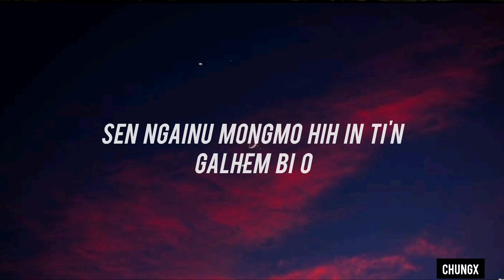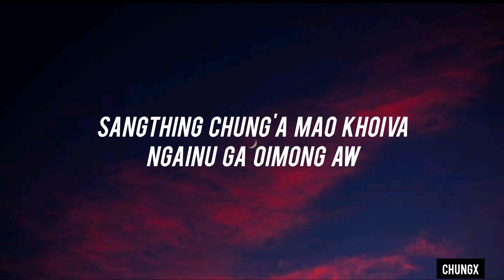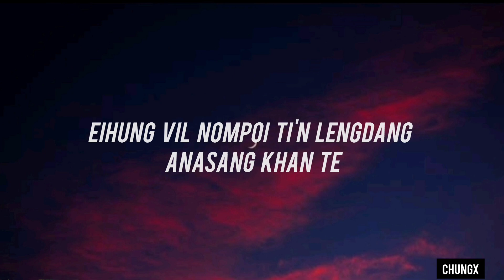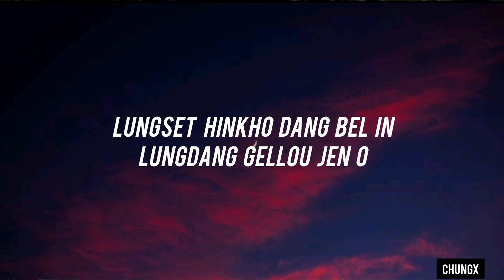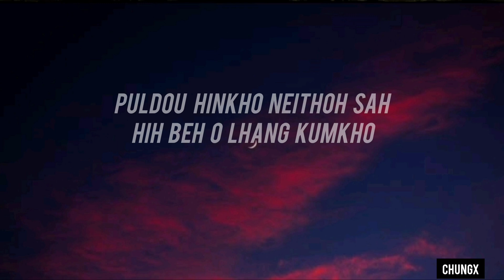SEN NGAINU (LYRICS)